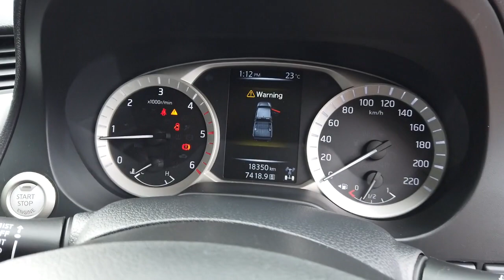2019 NISSAN NAVARA Maddington, Kenwick, Gosnells, Huntingdale, Thornlie, WA 81000946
Grey New 2019 NISSAN NAVARA available in Maddington, Western Australia. Servicing the Kenwick, Gosnells, Huntingdale, Thornlie, WA area.